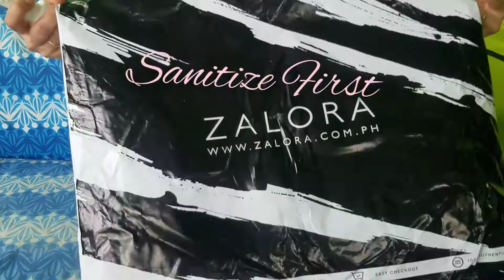UNBOXING FROM ZALORA!!!😍😍😍